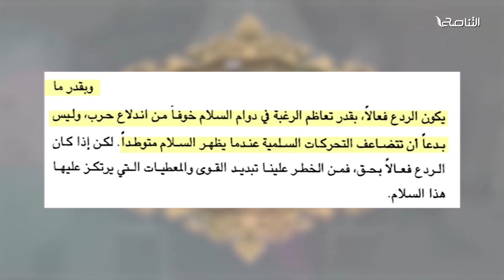محمد إلهامي: يتحدث عن فلسفة كيسنجر عن السلام وشروط تحققه وعلاقة ذلك بالسلاح النووي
من برنامج ويبقى الأثر| محمد إلهامي/ الباحث في التاريخ والحضارة الإسلامية: يتحدث عن فلسفة كيسنجر عن السلام وشروط تحققه وعلاقة ذلك بالسلاح النووي

ــــــــــــــــــــــــــــــــــــــــــــــــــــــــــــــــــــــــــ
ــــــــــــــــــــــــــــــــــــــــــــــــــــــــــــــــــــــــــ
يمكنكم تحميل تطبيقنا TANASUH TV على الهواتف الذكية: